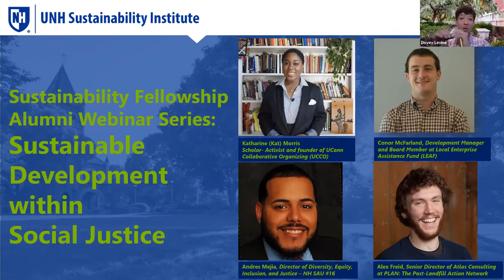2022 Alumni Webinar Panel - Sustainable Development within Social Justice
The UNH Sustainability Institute presents the Alumni Panel Webinar series. Presented as a program component of the Sustainability Fellowship, the hope is that the series will provide valuable insight into the field of sustainability for our current fellows, helping them to navigate their career options.

This webinar panel is on Sustainable Development within Social Justice.

This week, we are joined by (moderator) Dr. Dovev Levine and panelists Katherine Morris, Conor McFarland, Andres Mejia, and Alex Freid.